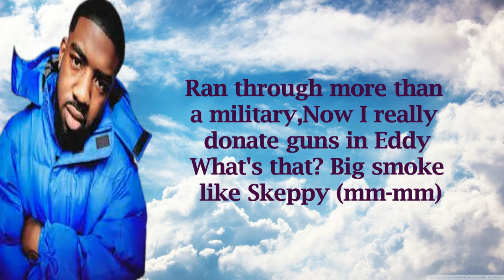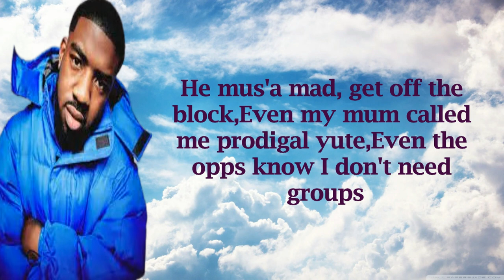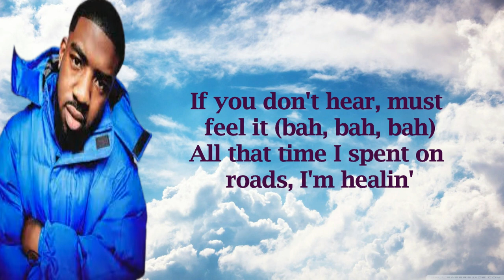Tion Wayne - Healing (Lyrics)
LYRICS.

Mmm, mmm
Oi
Oi, oi, oi, oi
If you don't hear, must feel it (mmm, mmm)
All that time I spent on the roads, I'm healin'
I was in a ding-dong schemin'
Why they wanna take my freedom?
Fuck yourself, go suck yourself (bah)
I said it, I mean it
Hear what? (Hear what?)
Before the TikTok shit, had to flip the script
'Cah rap didn't give man riches
Tion Wayne, I don't fuck with snitches (grrt)
From Rambo blades in kitchens
Nearly cried my first six figures
Funny how I came in the dance laughin' (ayy)
Then I sent him home with stitches
It's funny how things change (things change)
Thousand pounds on slippers (slippers)
Twenty packs on my shooter (shooter)
Fifteen bags on my missus
I made a mill' on the lifestyle
Didn't know I came up with killers
Nino got my back, that's bro
Got my back like Vidic
Four .44's long, auto semis
Ran through more than a military
What's that? Big smoke like Skeppy (mm-mm)
Full clip, this'll be my OG, you a loser (ayy)
New whip, big Wesson on my shooter
If you don't hear, must feel it (bah, bah, bah)
All that time I spent on roads, I'm healin'
Look at my truck, I spent a lot
I bought a watch, but with the Glock
He saw a opp and didn't touch
He mus'a mad, get off the block
Even my mum called me prodigal yute
Even the opps know I don't need groups
You really thought, opp boy, it was abroad
You know I love tropical juice
If they outside, they can get locked off
What's what? Bruck opp, see them at bus stop
What's good? Swizzy ain't chattin', just shop shot
Gunshot, have your boy spinnin' like nunchucks
What? What? Hundred milli' soon, watch, watch
Still home, had everybody like (bop-bop)
But the wap ain't nothin' like Bluetooth
My connection non-stop
Pretty gyal love fi get naughty
Hundred thou', we're saucy
And when you make a milli', it's sweet (sweet)
Rude boy since school, Ashanti
That's why I always been banned from Carni
Spent a quarter M to whole Edmonton (ay)
But Edmonton don't deserve me